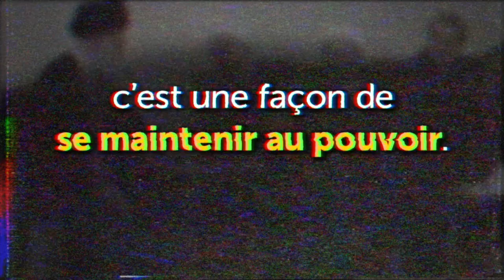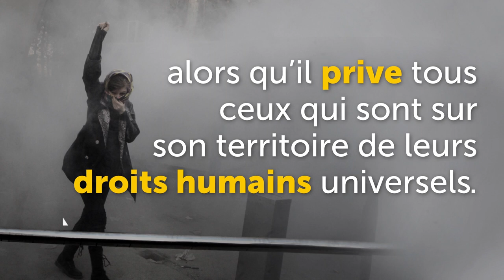L’injustice de la vie en Iran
Le gouvernement iranien viole les droits de l’Homme et a recours aux détentions et aux emprisonnements injustes pour réduire au silence ses opposants politiques et les groupes minoritaires, et comme moyen de pression politique dans ses affaires internationales.